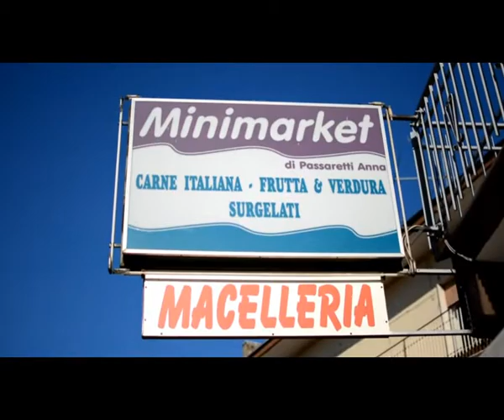Minimarket di Anna Passaretti - Sparanise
Il Minimarket macelleria frutta e verdura di Anna Passaretti offre una vasta scelta di prodotti alimentari freschi e surgelati a partire dalle carni italiane di prima qualità, pane, frutta e verdura anche di produzione propria. Produzione e vendita di salumi. Venite a trovarci siamo in via vittime XXII ottobre. Minimarket di Anna Passaretti qualità cortesia e convenienza